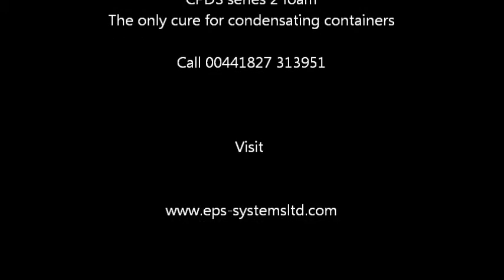condensation problems cured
condensation on steel